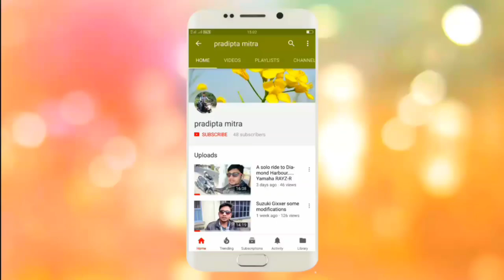How To Wear and Useful Harness For Dog | Dog ko Body Belt kayse Pahenay 🤔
Dog Harness | How To Wear and Useful Harness For Dog | Dog ko Body Belt kayse Pahenay 🤔

( Ipad 7 Generation )

( One Plus 6T )

( Nikon D5600 )